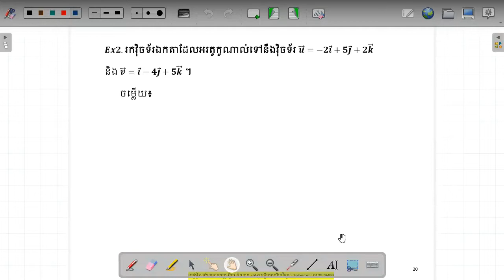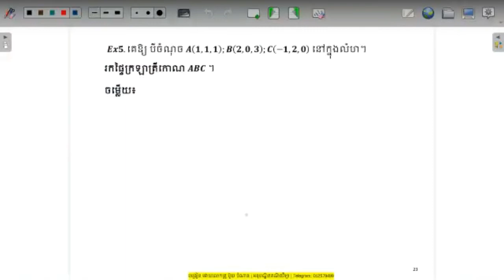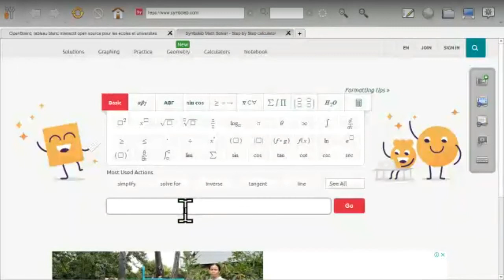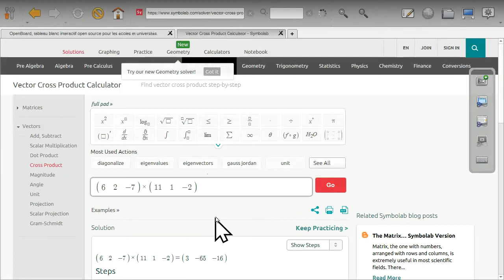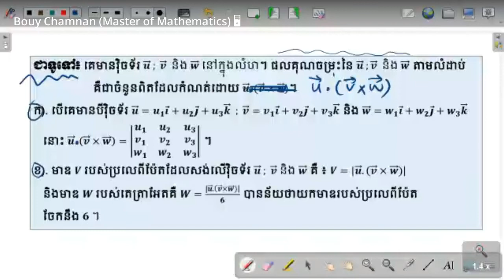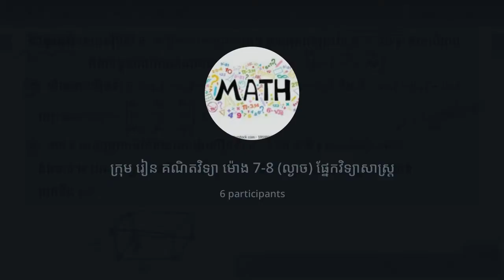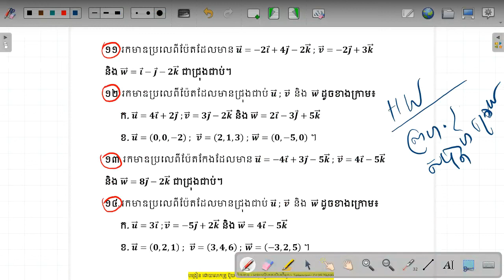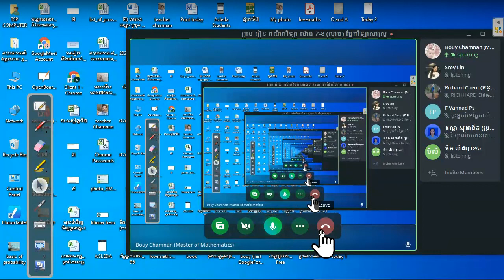វិធី រក ក្រឡាផ្ទៃ ប្រលេឡូក្រាម ក្នុងលំហ